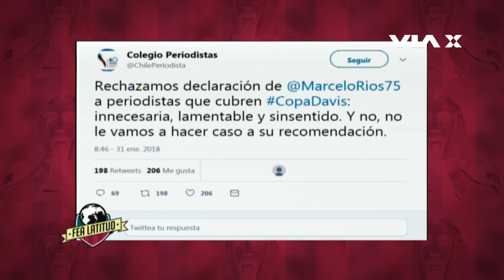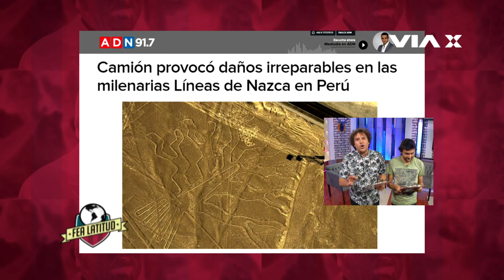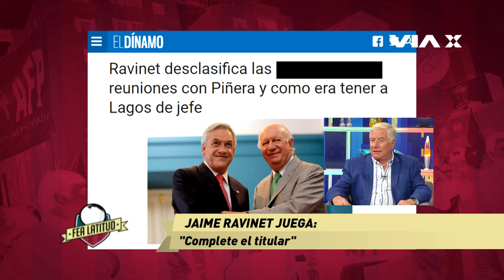El ex alcalde Jaime Ravinet en Fea Latitud #46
El ex alcalde de Santiago Jaime Ravinet pasó a darse una vuelta por Fea Latitud y se encontró con Iván y Beno, quienes hicieron un programa de lujo con juegos, preguntas y una larga y tendida conversación